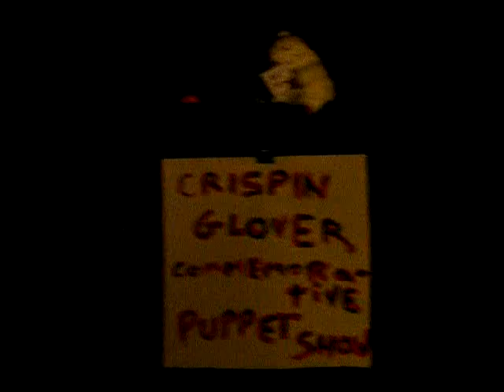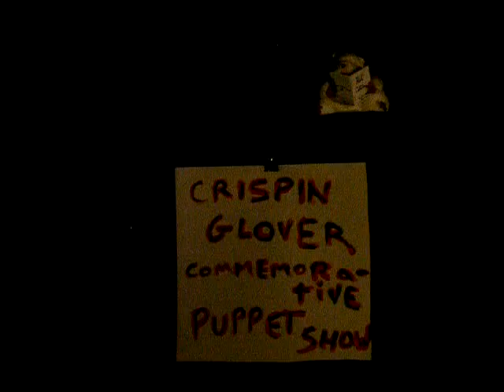Get Your Going - Selections from Rat Catcher - September 6, 2009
This is Get Your Going doing part of "Selections From Rat Catcher" by Crispin Hellion Glover as a puppet show.